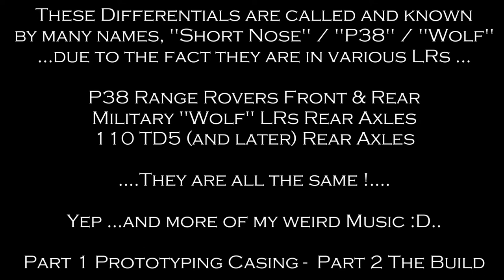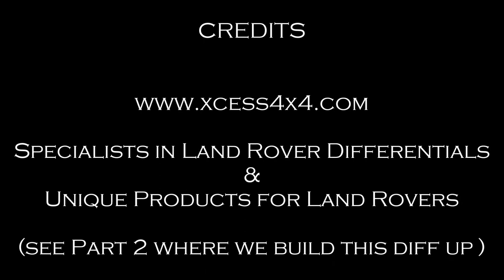P38 :pegging' Prototype No 1 Casing making of - Video PART 1